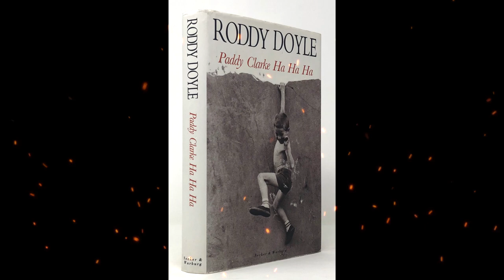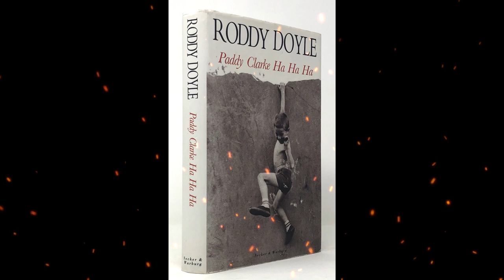Plot summary, “Paddy Clarke Ha Ha Ha” by Roddy Doyle in 5 Minutes - Book Review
Paddy Clarke Ha Ha Ha is a coming-of-age novel written in 1993 by Irish author Roddy Doyle. Ten-year-old Patrick Clarke narrates a year of his life as he transitions from carefree prankster to man of the house when his parents’ marriage falls apart.